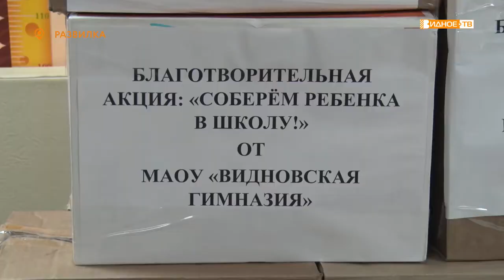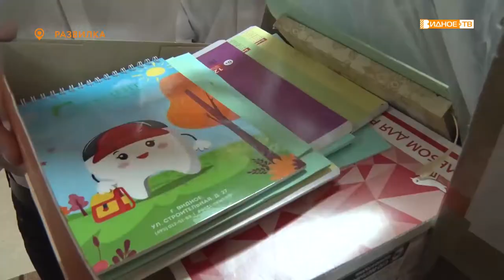ВЕРНЫЕ ДРУЗЬЯ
Ученики Видновской гимназии приняли участие в акции «Собери ребёнка в школу». Воспитанникам Центра социальной реабилитации «Вера» передали канцтовары. Подобные акции школьники проводят ежегодно.